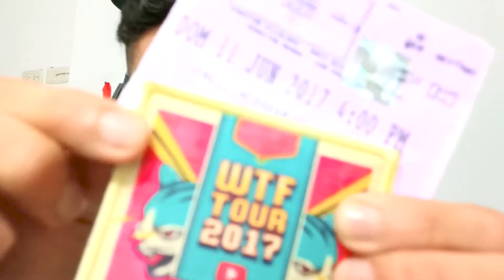🤩 6 RETOS Especial mis primeros 1000 SUSCRIPTORES - Diego Jimenez - WTFTOUR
🤗 Diego Jimenez: MIL - 1K - SUSCRIPTORES Mi primer video Retos XD Que cosa mas loca, espero les guste =D
(Manzana, Condon, Cebolla, Pastelito, canela, & limon Challenge)
Gracias por cada Like, comentario, sugerencia; cada mañana es un aprendizaje, dia a dia se aprende mucho mas, cada video es con mucho amor, cariño, esfuerzo y trasnochadas para todos ustedes Deseo ir mejorando en el material que ire subiendo, pero es muy valioso el apoyo de cada estrellita que me sigue *.*

Proximos Videos:
1. Especial WTFTOUR en Cali
2. Dia del Padre
3. (Sera que me parezco)
4. Culturizate con Diego (Loma de la cruz)
5. Cuenteros y mucho mas. !

* Déjame un Like :D
* Déjame tu comentario acerca del video y de lo que quisieras ver (Algo nuevo, curioso, que te guste, quieras saber, conocer, aprender o solo que te entretenga :D )

Muchas gracias por regalarme un pedacito de tu tiempo
para observar mis Vídeos =)